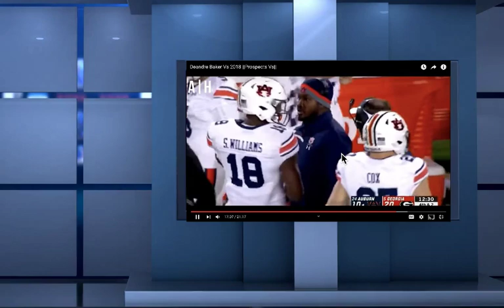NEW YORK GIANTS DEANDRE BAKER FILM REVIEW! DEANDRE BAKER BREAKDOWN OF HIGHLIGHTS